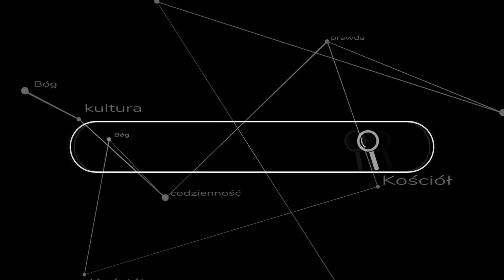Karol Fjałkowski i sprzeczności nihilizmu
W rozmowie z Szymonem Pękalą @KarolFjalkowski  popełnia kilka zaskakujących wypowiedzi. Tutaj krótki do nich komentarz. ks. Szymon Bańka FSSPX